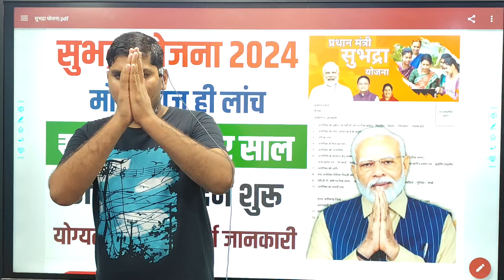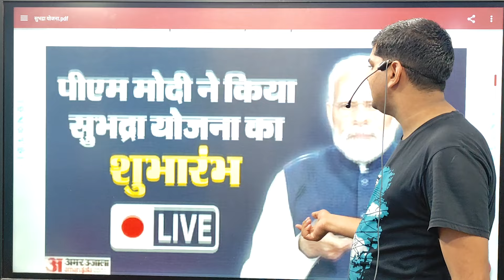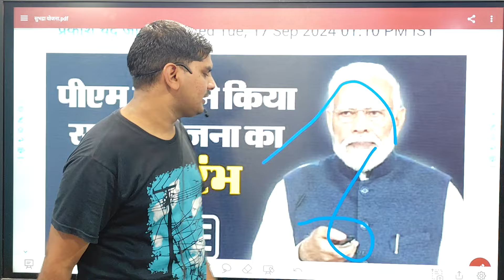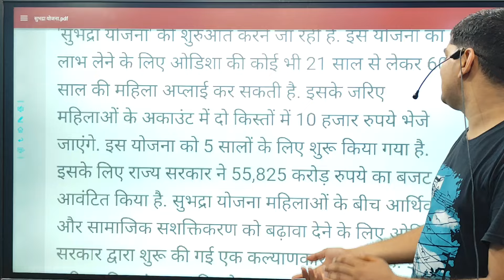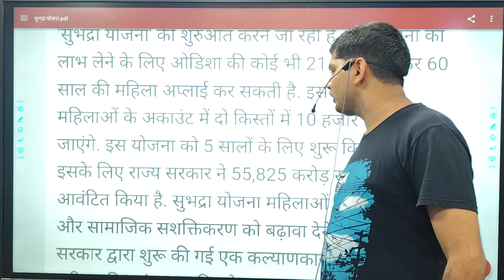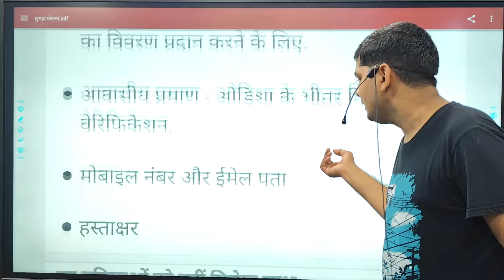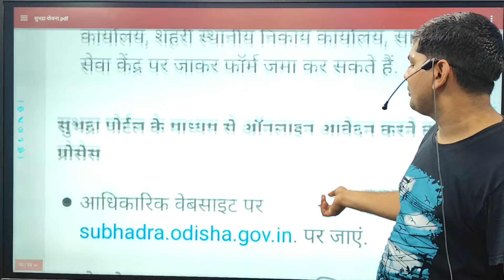Subhadra yojana kya hai || subhadra yojana ka form kaise bhare || subhadra yojana apply online 2024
owner.